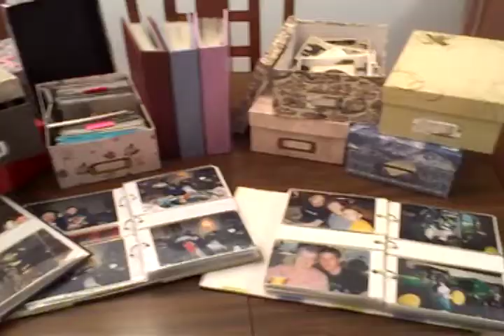Clock Funeral Home Collages ad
Clock Funeral Home Now prints Collages for Families